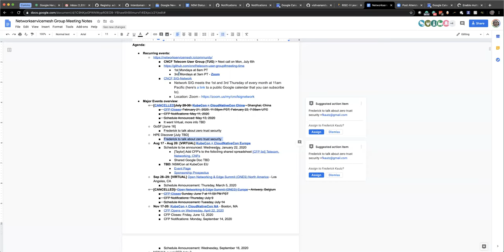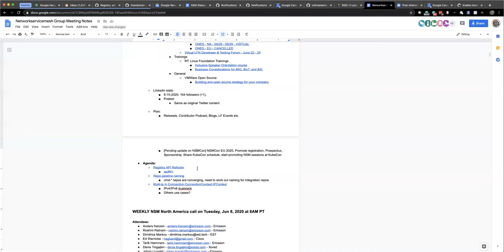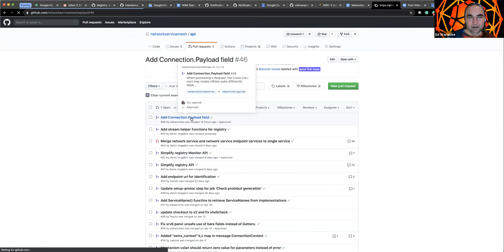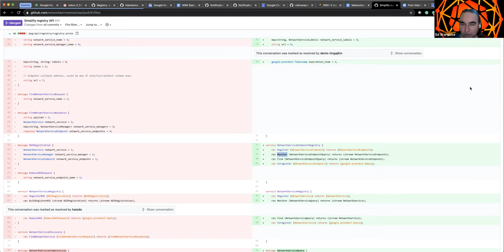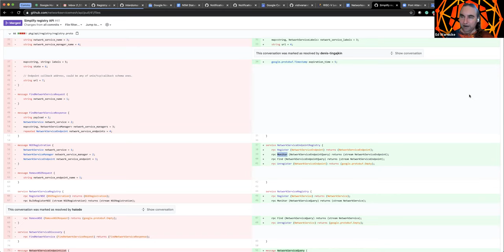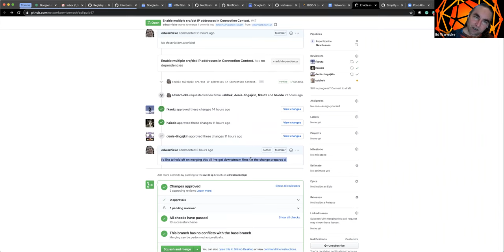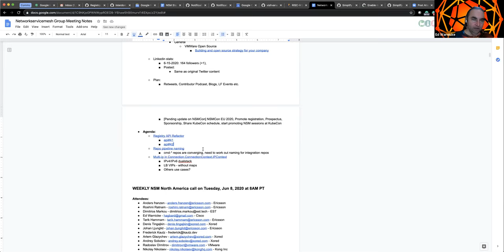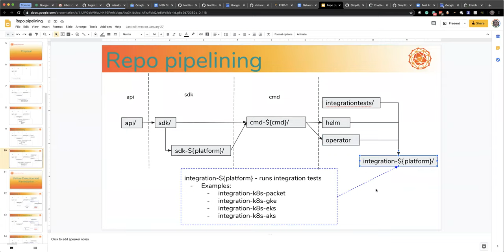CNCF Network Service Mesh 2020-06-16